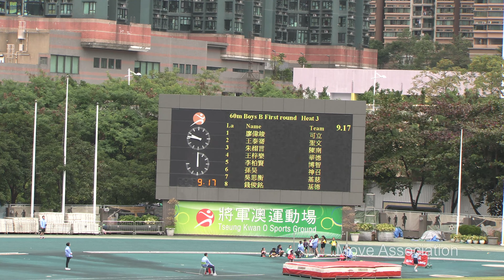2023 – 2024年度九龍北區小學校際田徑比賽 男乙60米初賽第3組